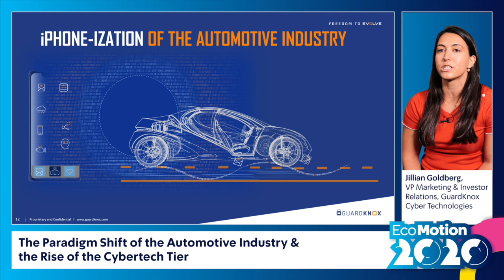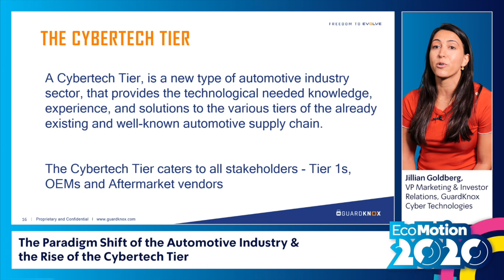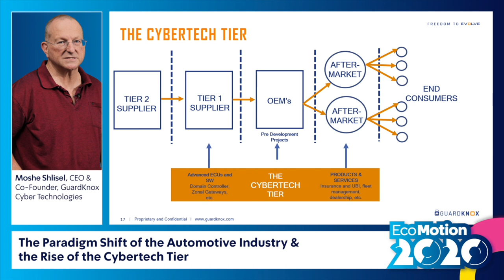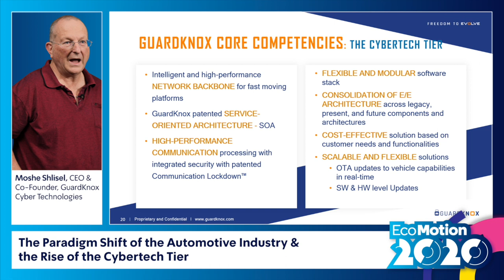EcoMotion 2020 | The Paradigm Shift of the Automotive Industry & the Rise of the Cybertech Tier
Moshe Shlisel, CEO & Co-Founder, GuardKnox Cyber Technologies
Jillian Goldberg, VP Marketing & Investor Relations, GuardKnox Cyber Technologies